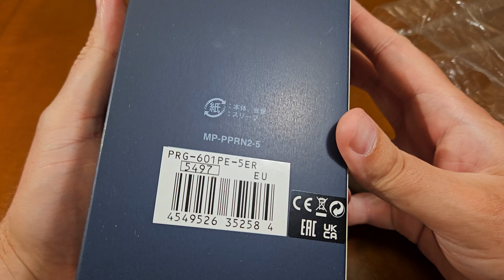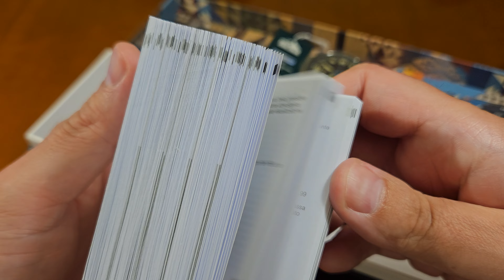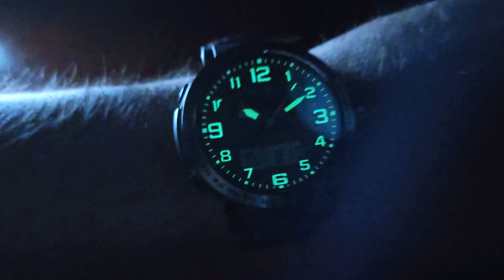Casio Pro Trek PRG-601PE-5ER PENDLETON - unboxing, recenzja, przymiarka i porównanie [PL]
Dziś zapraszam Was na prezentację ciekawego modelu Casio Pro Trek, który powstał we współpracy z amerykańskim producentem tradycyjnych wyrobów wełnianych o 160-letniej tradycji, marką PENDLETON: PRG-601PE-5ER.

Zegarek ten mam przyjemność zaprezentować Wam dzięki uprzejmości sklepu ZEGAREK.NET - autoryzowanego dealera Casio i wielu innych marek zegarków. Sklep ten posiada największy wybór zegarków na naszym rynku dostępnych od ręki.

Kupując zegarek Casio na stronie ZEGAREK.NET i używając kodu "TOMG80" otrzymasz na większość modeli do 10% rabatu.